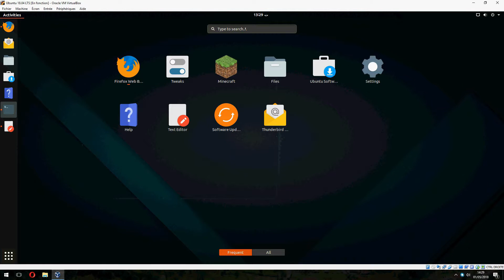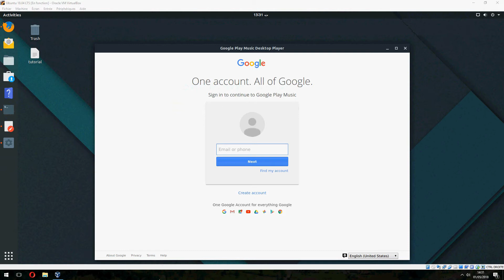How to install Google Music Player Desktop on Ubuntu 18.04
►Please Donate to support us to buy new equipment to improve video quality. 🔶

On this video , I will show you how to install Google Music Player Desktop on Ubuntu 18.04 step by step.

►Commands
sudo snap install google-play-music-desktop-player